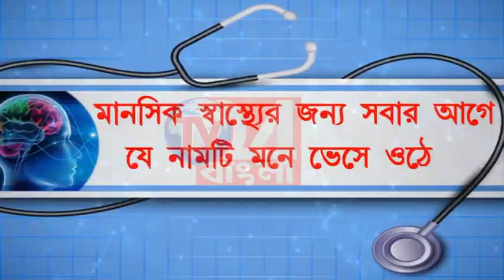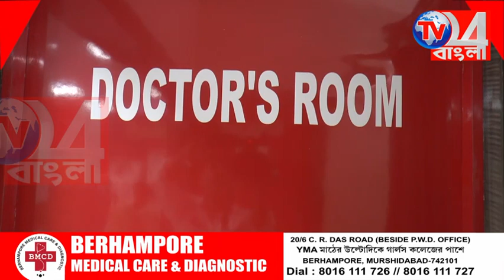বালতি ভর্তি তা*জা বো*মা উ*দ্ধার ব্যাপক চাঞ্চল্য সামশেরগঞ্জে